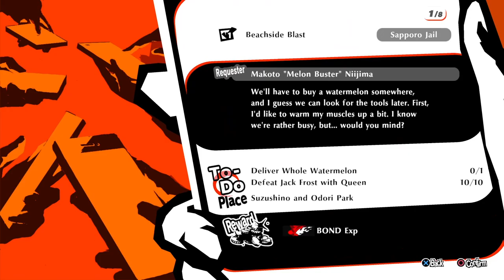Persona 5 Strikers - Playthrough Part 04: Phantom Thieves kickin ass and taking name on a roadtrip.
Persona 5 Strikers - Playthrough Part 04: Phantom Thieves kickin ass and taking name while doing a roadtrip; Now to Kyoto and Okinawa!